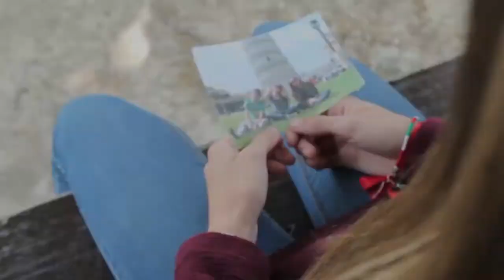CHANGE - TRAILER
IES JOSEP SEGRELLES, ALBAIDA

Lorena Cabanes Herrero
Sara Durà Garcia
Àngela Garcia Forner
Pablo Mira Silvestre
Trisha Naces Brian

Anglès pràctic - 4rt ESO